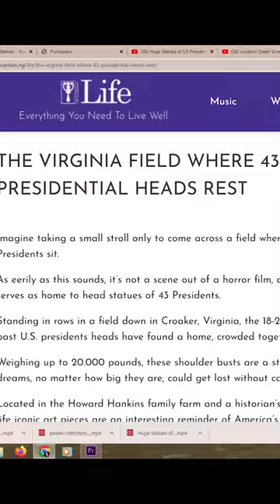Creepy Abandoned Statues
II FINANCIAL PLANT II